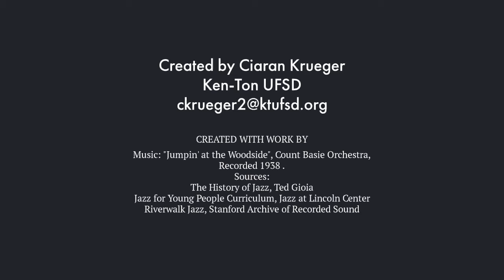Jumpin at the Woodside Guided Listening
Guided listening video for my 7th grade.